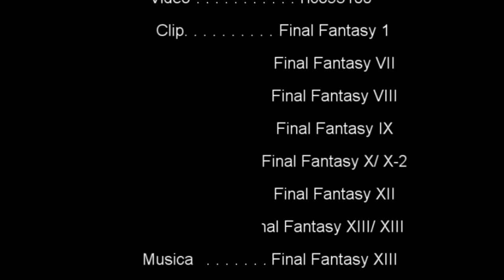Promo Final Fantasy Kingdom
Questo è un piccolo video che ho fatto per pubblicizzare il forum di cui faccio parte. Dovrebbe essere pubblicità... ma andiamo... Chi vuole comprare il video?! *punta l'indice* Tu con la maglia gialla! Lo vuoi?! Quanto offri? 1 Centesimo? C'è qualcun altro? Un centesimo e uno, un centesimo e due, un centesimo e tre... AGGIUDICATO AL SIGNORE CON LA MAGLIA GIALLA PER UN CENTESIMO!
XD Lasciamo perdere...
Non è niente di che, soprattutto perchè sono un impiastro alle prime armi con Vegas, perciò perdonate eventuali errori di montaggio.
Semmai qualcuno volesse venire a darci una mano con il forum, ne saremmo onorati! Noi intendiamo il forum come un divertimento, e chiunque voglia divertirsi non deve far altro che unirsi a noi!
Grazie dell'attenzione!